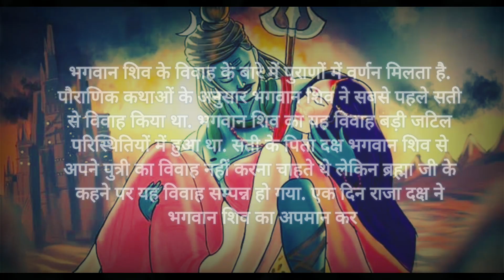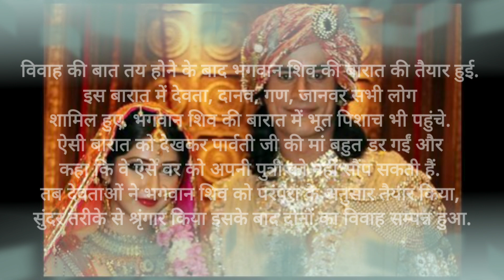wedding Story of lord Shiva